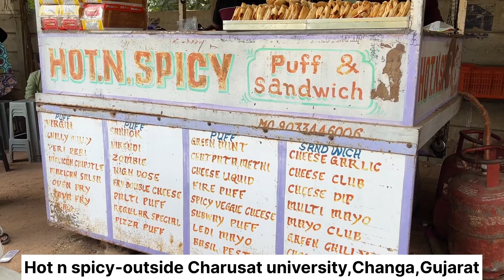Hot N Spicy Puff | Best Puff In Changa | Charusat University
If you’re a student of Charusat university then this place is something that would never forget!Whenever I am nearby I make sure that I visit hot n spicy.Agree that puff are bit overpriced but the taste is damn good.Also the varieties of puff they have are 😍
Location-Hot n Spicy puff-out side Charusat university,Changa,Anand,Gujarat

Check my google reviews-See what I've posted to Google Maps